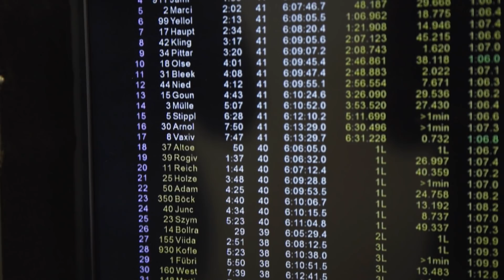Comeback-Rennen für IronForce Racing bei NLS 5 | Härtetest für Jan-Erik Slooten und Co. | EFP:racing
Der fünfte Lauf der Nürburgring Langstrecken-Serie (NLS, ehemals VLN) stand ganz im Zeichen des Comebacks von IronForce Racing.
Das 6h-Rennen war für unsere Fahrer Jan-Erik Slooten, Elia Erhart, Simon Reicher und Pierre Kaffer der Härtetest für das bevorstehende 24h-Rennen im September. Mit Platz 2 in der Pro-Am Kategorie sowie Rang 20 im Gesamtklassement ist die Generalprobe im neuen schwarz-weißen Audi R8 LMS gelungen.

Der nächste Renneinsatz für unser Team EFP Car Collection by TECE ist am 19./20. September im ADAC GT Masters auf dem Hockenheimring.